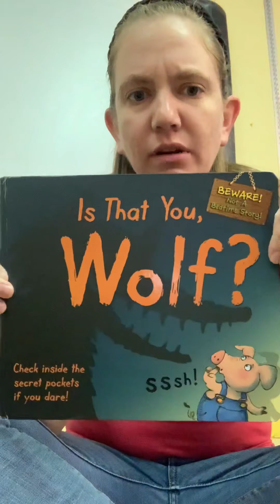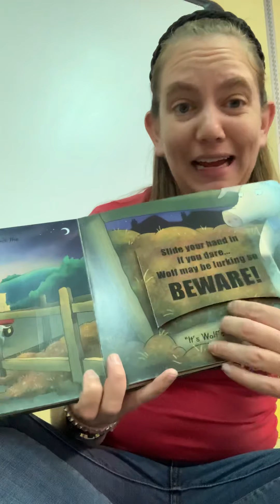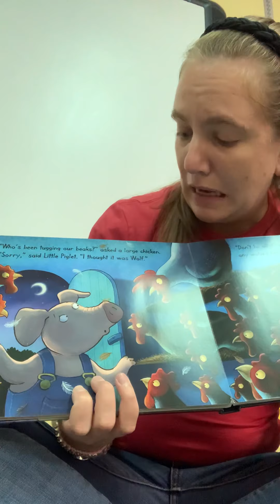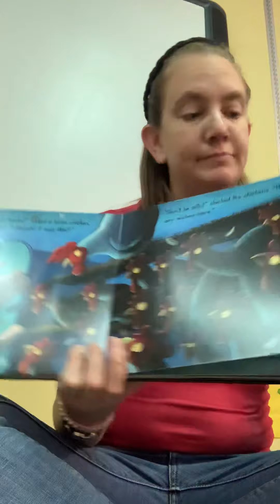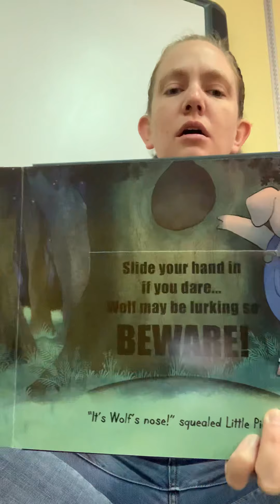Is that you, Wolf? By Steve Cox